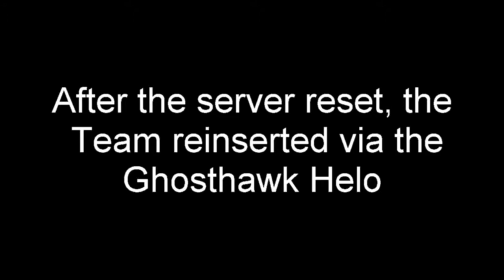S3G ARMA 3: Squadplay: Storm the Castle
Mission Type: King of the Hill, Sector Control

Intro and Outro Video courtesy of: Lightyear

Video from Arma 3 game play from Bohemia Interactive.